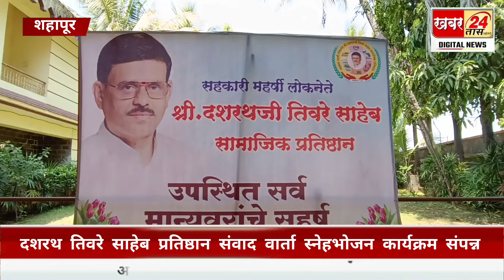खबर शहापूर | दशरथ तिवरे साहेब प्रतिष्ठान संवाद वार्ता स्नेहभोजन कार्यक्रम संपन्न